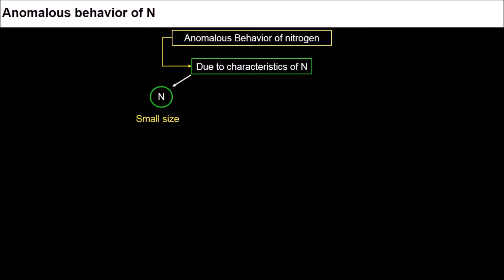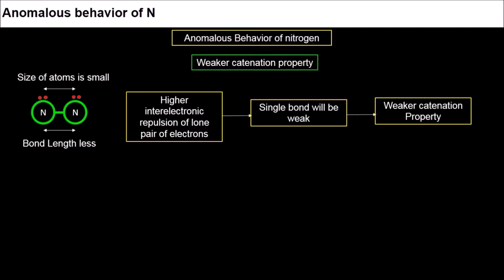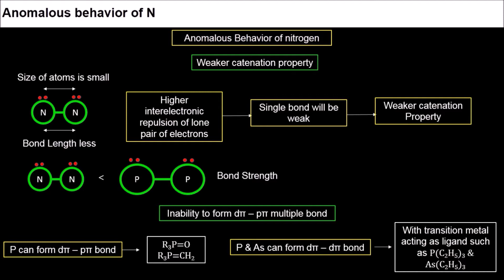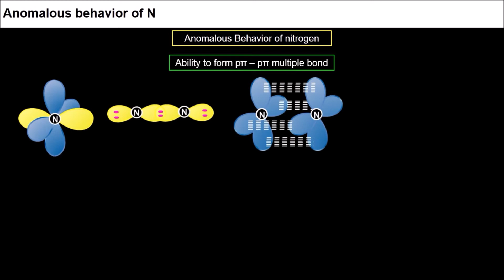9. 12C07.1 CV4 Anomalous behavior of Nitrogen